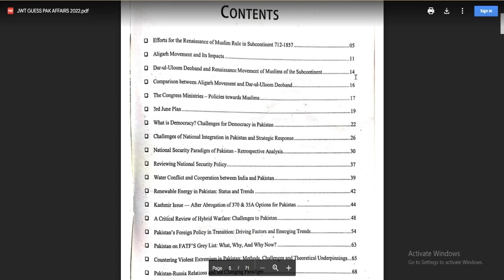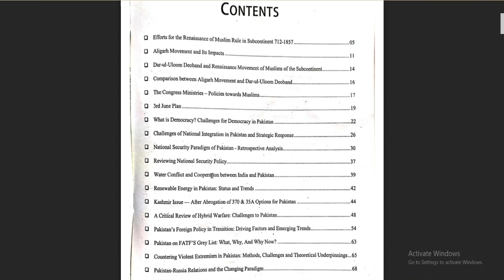Pakistan Affairs Revision for CSS 2022 | JWT Pakistan Affair CSS PMS Guess Paper 2022 PDF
Assalam-o-alaikum viewers:
This video is about Pakistan Affairs Revision for CSS 2022 | JWT Pakistan Affair CSS PMS Guess Paper 2022 PDF
-Link of Pakistan Affairs Guess paper: